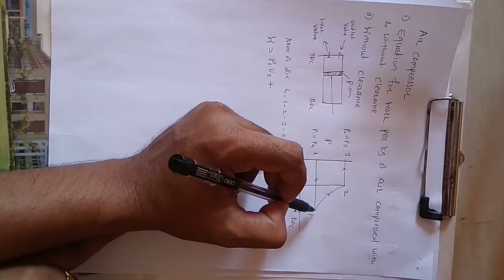Air compressor without clearance